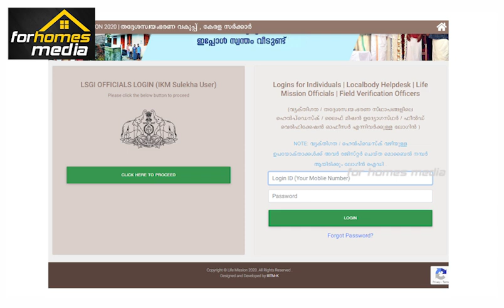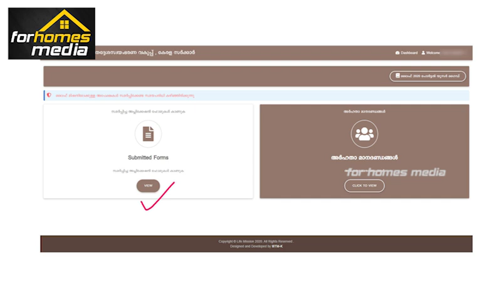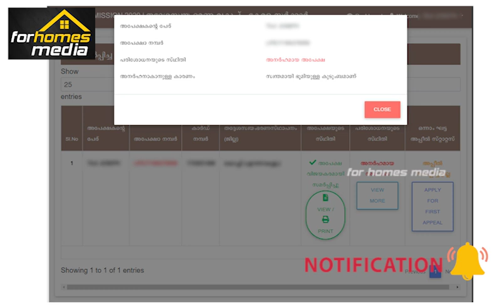Life mission List 2022 പേരുള്ളവരും ഇല്ലാത്തവരും ശ്രദ്ധിക്കുക | Life Mission List latest updates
ലൈഫ് മിഷൻ 2022 കരട് ലിസ്റ്റിൽ പേരുള്ളവരും ഇല്ലാത്തവരും ശ്രദ്ധിക്കുക |മന്ത്രിയുടെ പുതിയ അറിയിപ്പെത്തി

Life mission list 2022 final list publication updates
Life mission list appeal details
Kerala Life mission beneficiary list 2022
life mission list publication date latest update in june 2022
Life mission list latest news in 2022 june
Life mission 2022 latest updates
Life mission online application list published  2022 latest news
Life mission list publication 2022 updates
Life mission list preparation 2022 latest news | Life mission online applicants verification
lifemission latest updates
life mission kerala
Life mission with new government.